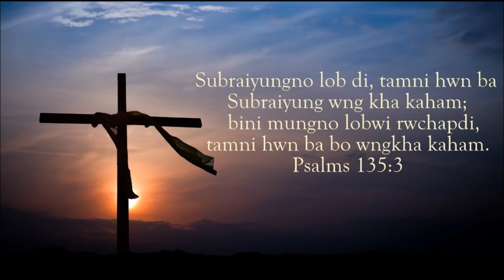Subrai Jisule Chwngno Naphainai || Kokborok Gospel Song